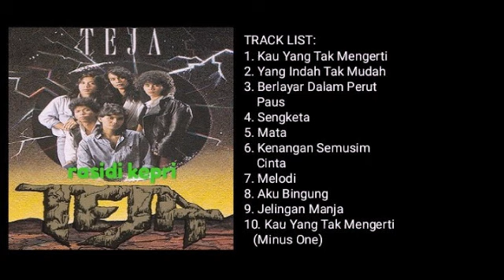TEJA _ TEJA 1991 _ FULL ALBUM